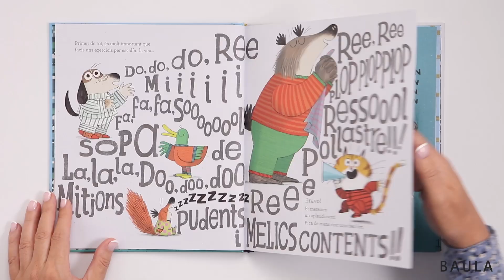El conte per anar a dormir més curt de tots. Àlbum il·lustrat infantil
BENVINGUTS al conte per anar a dormir més curt de tots!
Sí, només té DEU PARAULES. Però, alerta! S’han de fer un munt de coses importants abans de llegir-lo.